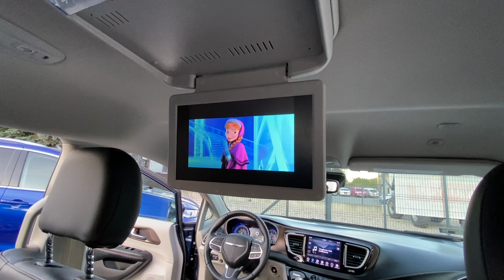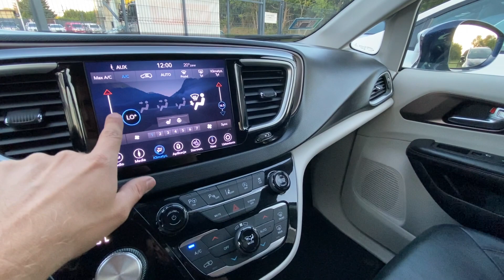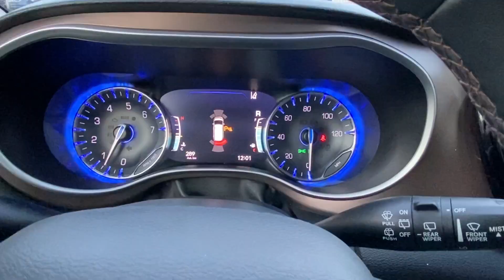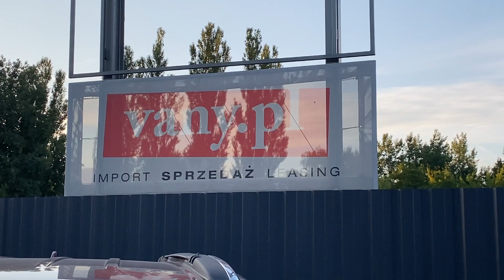2019 Chrysler Pacifica 3.6L, przebieg: 30 000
Wersja Touring-L, 3.6L [283 KM], skóra, podgrzewane fotele, kamera cofania + czujniki parkowania przód/tył, kamera 360, radar (aktywny tempomat), asystent parkowania, Google Android Auto™, Apple CarPlay®, asystent pasa ruchu, DVD w suficie, NAVI Uconnect®, radio satelitarne SiriusXM®, USB, AUX-in, pełna elektryka (drzwi i klapa otwierane z pilota), czujniki martwego pola, odpalany przyciskiem oraz z pilota. Listwy/klamki/lusterka w chromie.